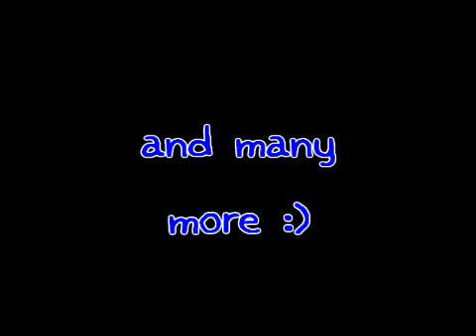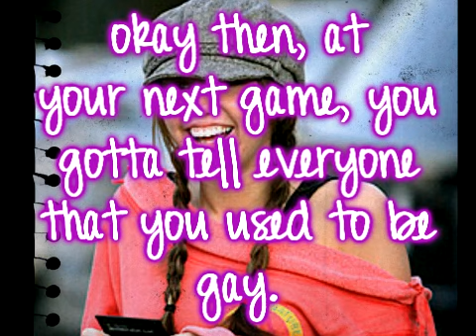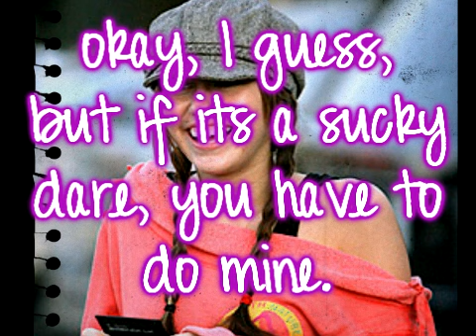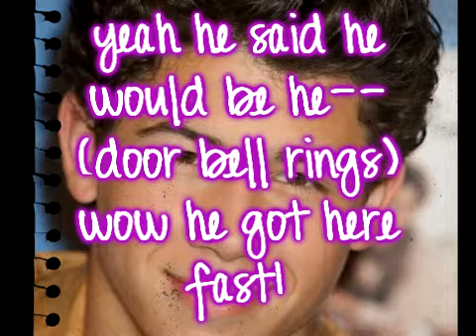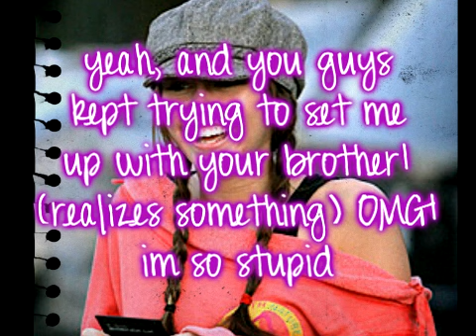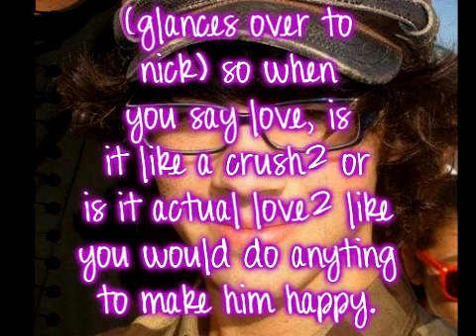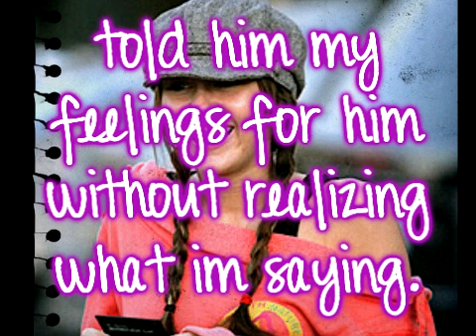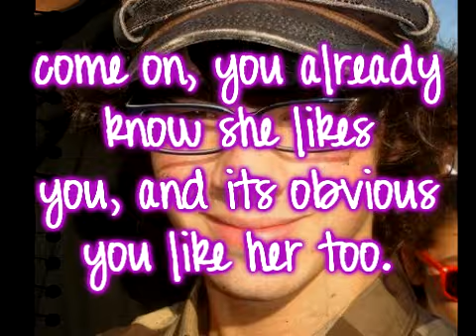Growing up a fan ep.8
i have had this writen out for a while now.
but never had the chance to upload it.
but its out now :)
10+ comments for the next one.
and i do have it written out also.
and the next ep. is personally one of my favs :)
so as soon as i get 10+ comments i will upload the next one :)

i saw this in other videos. they would put, if you read this leave this in you comment. so im gonna try it.
so if you read the DB then in your comment please leave
the word "olives" ew i hate them, but oh well. its something that no one would put in a comment lol
THE ONLY THING I OWN IS THE PLOT!